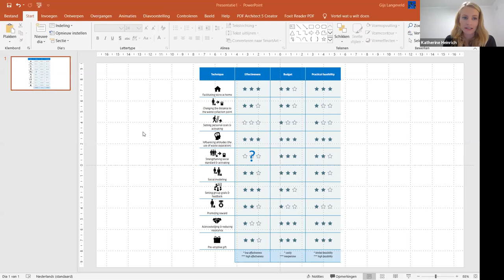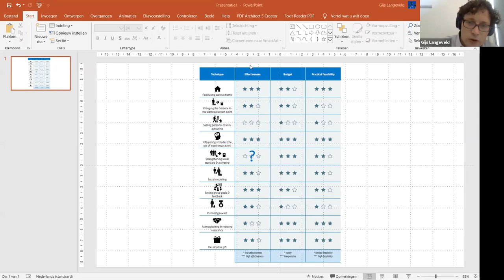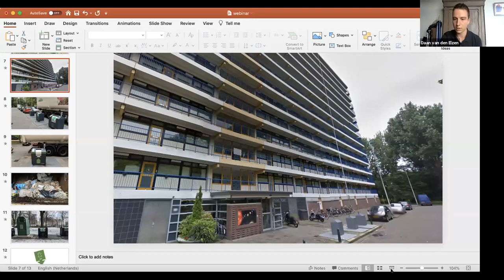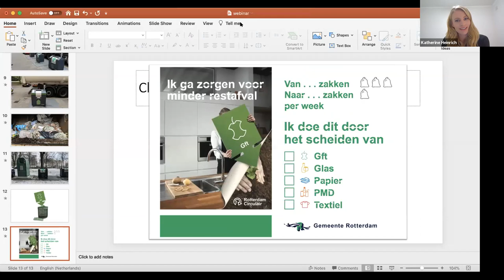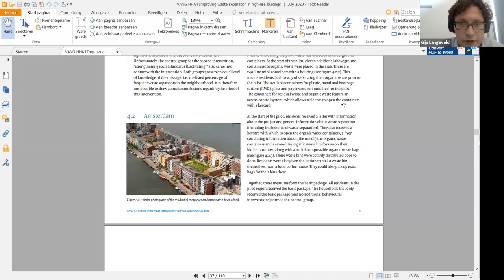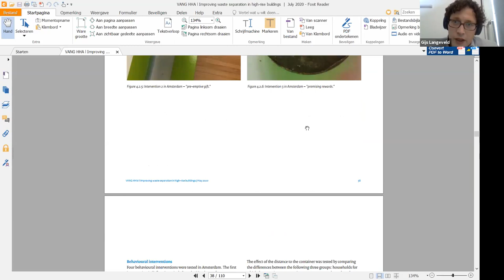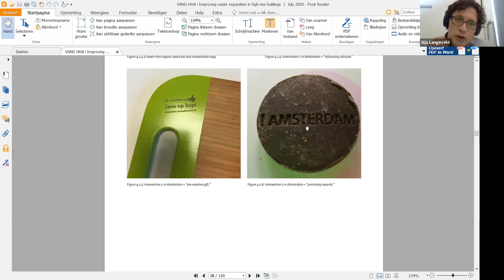Food Waste and Cities: Helping Residents to Source-Separate using Behavioural Science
Cities generate huge volumes of food waste. Many cities provide food recycling collections to their residents. Even with these services, many residents continue to dispose of food into residual waste bins. So what can be done about this?

Pilots were recently completed across six cities in the Netherlands to find the answers. This pilot tested ten interventions aimed at helping residents to correctly source separate their food waste. For example, the pilot tested the effectiveness of setting social norms vs rewarding residents for recycling food waste.

Join us to hear from Gijs Langeveld (project manager) and Daan van den Elzen from the City of Rotterdam (a pilot participant) about the pilot. Gijs and Daan share their results, challenges, and lessons for other cities seeking to help their residents source separate food waste.